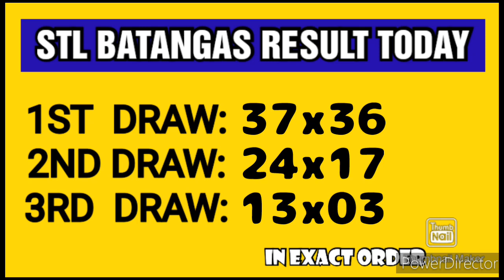STL BATANGAS RESULT TODAY 3RD DRAW JANUARY 17, 2023 8PM RESULT